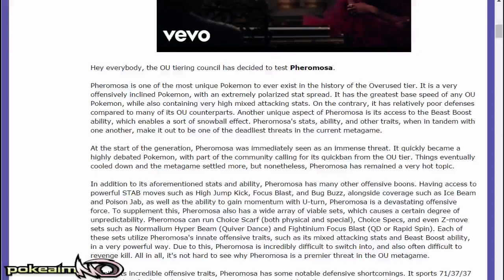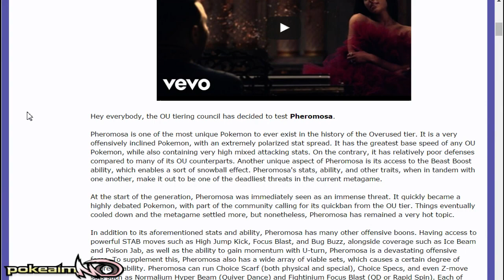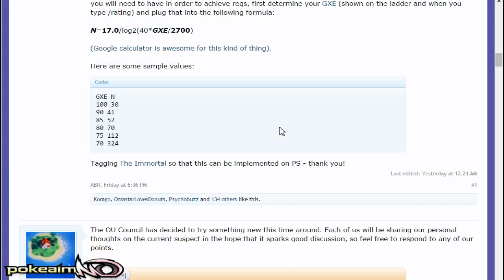PHEROMOSA IS BEING SUSPECT TESTED! POKEMON SUN AND MOON OU!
Pheromosa is being suspect tested in Pokemon Sun and Moon! What are your thoughts?

asfgerthrrth Enjoy!